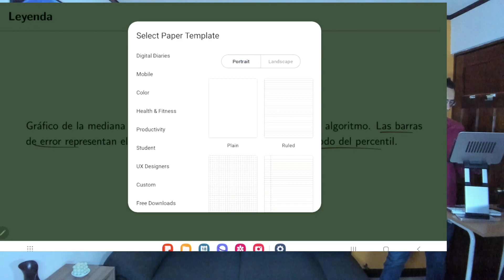Diseño de Experimentos S14 13 Análisis final pruebas no paramétricas